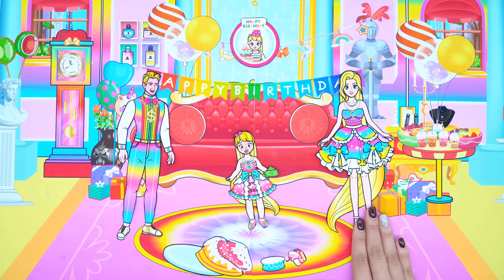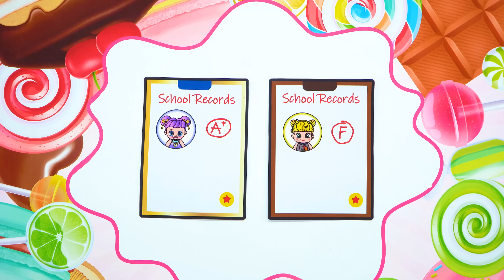[🐾paper dolls🐾] Poor Rapunzel Become Rich But Unhappy Mother and Daughter | Rapunzel Family 놀이 종이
Hello! 💚 Thank you for coming to SS PAPER CRAFTS  Channel! 💕 Have a nice time watching video on our channel. Paper Dolls is my greatest passion of all. I will be sharing a kinds of tutorial here in my channel for every craft lover. Give your feedbacks, comments and likes my videos!
My content build in this channel is owned by SS team.